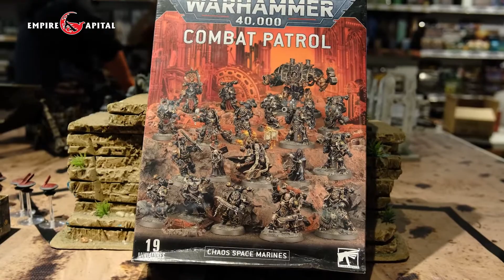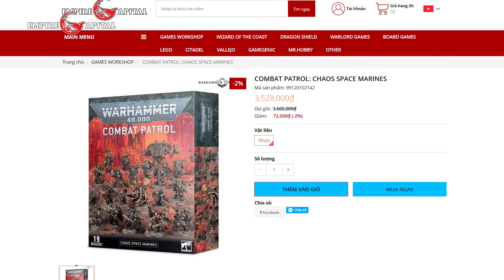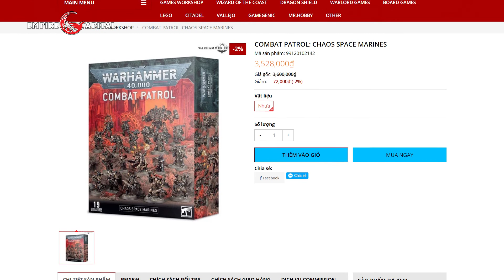Combat Patrol: Chaos Space Marine có gì hấp dẫn | Empire Capital Shop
🥰 Cùng Vinh tìm hiểu bên trong hộp Combat Patrol chúng ta có gì nhé!

[Empire Capital Shop/Trading]
🇻🇳 HQ: 16 Quach Van Tuan, Ward 12, Tan Binh Distict, HCMC.
🇻🇳  ECT: Room 303, 16 Quach Van Tuan, Ward 12, Tan Binh District, HCMC.
🇺🇸 GA: 595 E Crossville STE 200 Roswell GA 30075